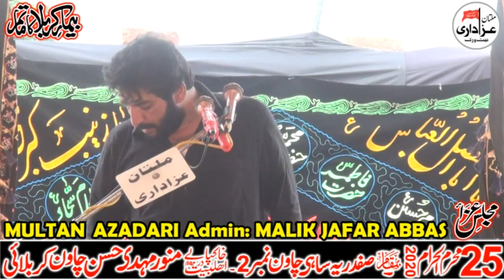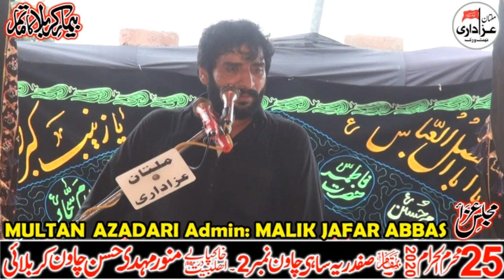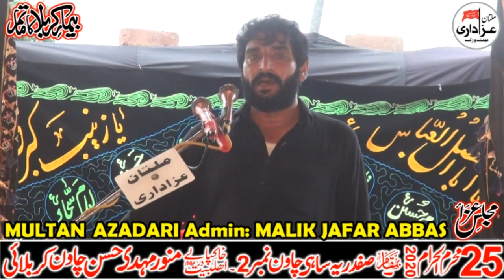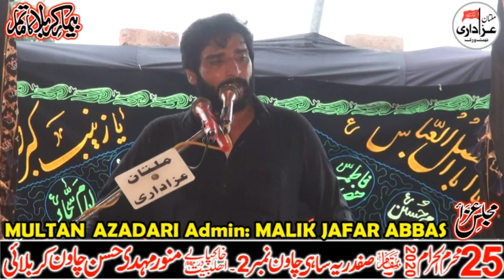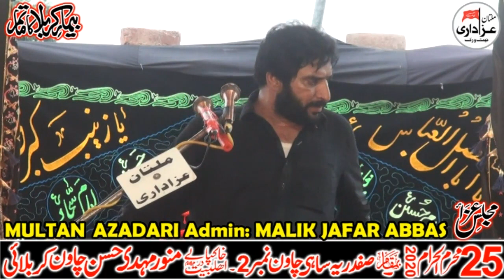Zakir Syed Fayaz Hussain Shah II Majlis 25 Muharram 2020 II Shahadat Imam Sajjad a.s